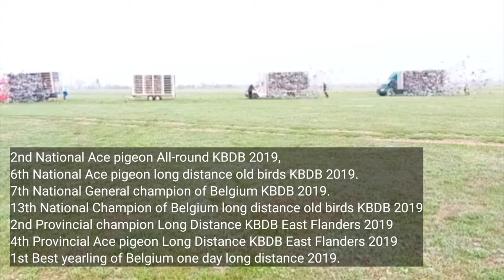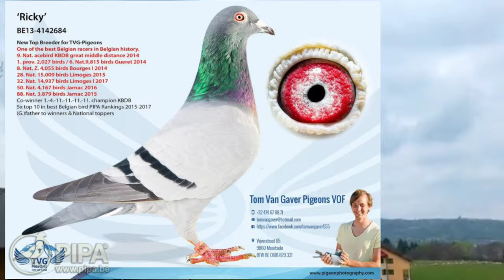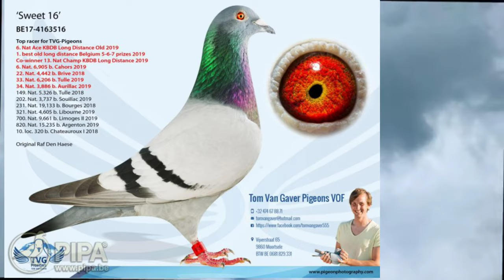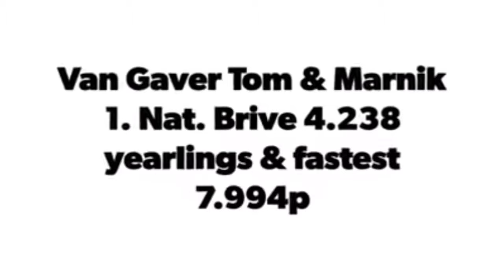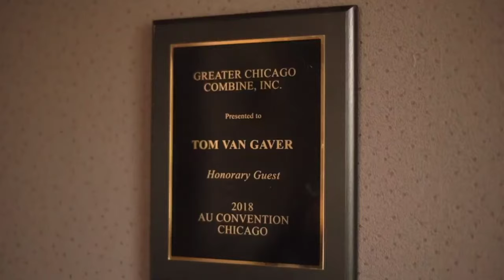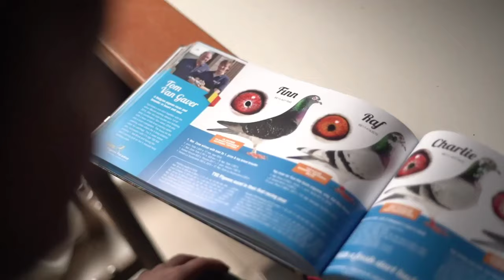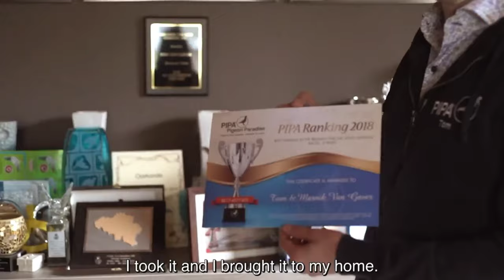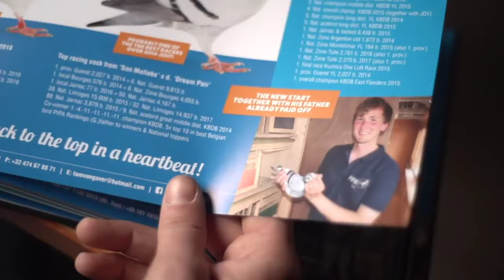Manik & Tom Van Gaver " FINN & RICKY" - Powerful start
● Tips
● Method
● Medication
● Motivation
● Feeding

Tom was raised in between pigeons. Already as a small boy he couldn’t be taken away from the lofts from his father Marnik. Marnik used to be a big competitor on the greater middle distance and long distance. He had it in his fingers and knew to breed a strong strain and to select them thoroughly. Tom doesn’t have it from any stranger. Marnik is since this restart and his retirement more involved again with the pigeons and makes sure that especially the youngsters are able to train during the day. Also the feeding towards a race of the widow cocks is something that Marnik takes onto his account, while Tom prepares everything for the home coming of the pigeons. Marnik is also a fervent pigeon watcher, helps to register at homecoming and takes in the clock while Tom takes care of the pigeons. Tom and father Marnik are two men under one roof and Marnik also takes care of the house hold which gives Tom the necessary space and time to keep himself busy 100% with the care of the pigeons.

Tom is extremely passionate what the pigeons are concerned. But he stays the simplicity himself and tries to let the results speak for themselves. He puts in 100% effort and expects this from his pigeons as well. An extremely hard regime is what they get but this within a perfect care. The ones who can’t keep up are out, either by staying behind after a race either by the selection of Tom. He likes to listen to other top fanciers but he has developed his own approach in the meantime, care and vision on the pigeon sport and the pigeons themselves. When you hold the pigeons from Tom in your hand you feel piece by piece real athletes of the strongest calibre. Well-muscled, perfectly closed vent bones, strong back, strong arm, nice wing and heavily pigmented eyes. Next to results he obviously selects on looks. But one has the other in hand, when you select strong you will have the necessary qualities on your loft on the long term.

POWERFULL START

Tom explains enthusiastic:’ My widow cocks exists out of about 50 cocks. For the time being I don’t have a hens team. If I would have about 15 good young hens, I might have a hens team at the start of 2019. The widow cocks were being coupled on the 4th of December, could raise a couple of youngsters and were being separated in due time. Half of February the obliged vaccination against paramyxo was given and 14 days later we vaccinated against small pocks (via the neck, not with the brush). Another week later we cured during 7 days against parathypus. After this cure we gave Para Boost (De Weerdt – through the crop). Another 2 weeks later the training basket was taken out of the attic and the first training flights were a fact. They were coupled again and stayed together for another 14 days. I especially do this as the widow cocks get a greater urge to get home like this.
The widow cocks raced 3x a short distance race – 1 x middle distance race and then 6 weeks after each other a greater middle distance race. Despite the fact it weren’t all easy races I let the widow cocks go through them so they could get the necessary experience and shape. But this heavy regime costed a lot of feathers off course but I rather like to see this as a selection then a loss. I would like to have a strong long distance team and the shortest way to get this is to breed a lot, race a lot and to select extremely hard.
The week before Brive I gave them one weekend off…only a short trainings race of 60km was on the schedule on Friday before basketing. Oh yes, before I forget to mention this….since the start of the season I tossed my widow cocks every Wednesday morning at 40km. At home coming the hens were half box and when every single cock got home, the hens were taken away and they were being fed. In the evening they trained again around the loft.’